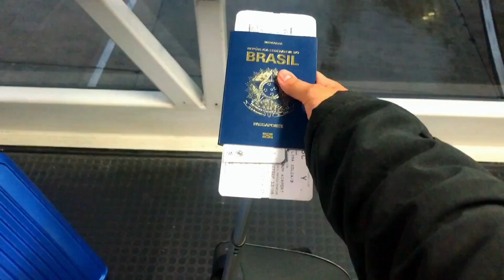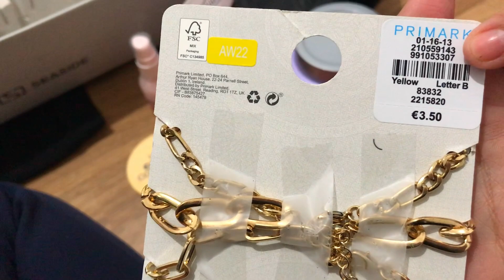Primeiras comprinhas em Portugal 🇵🇹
Olá, no vídeo de hoje vou mostrar para vocês, com muuuuita felicidade, minhas primeiras comprinhas em Portugal. Será que os preços são altos no velho continente? Assistam para ter uma noção do poder de compra em Lisboa, Capital de Portugal.